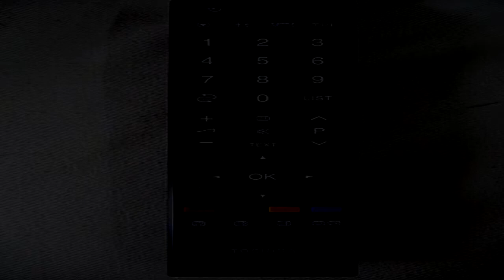SCP-027-J Schrödinger's Remote [Joke]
Maybe it's under the couch. It's usually there.

SCP by "DrMagnus".